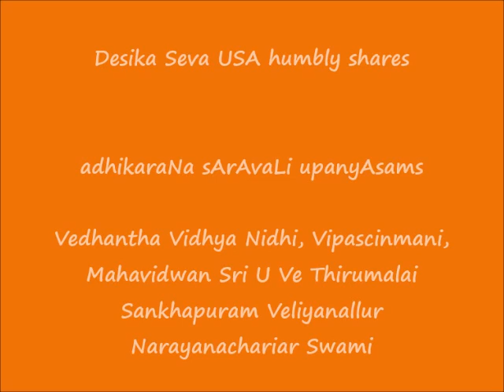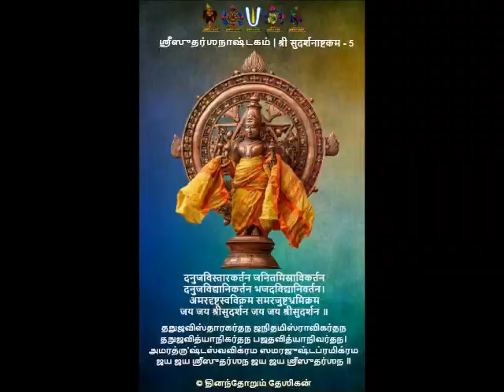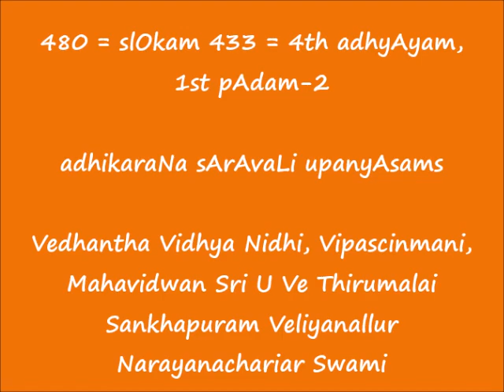480 = slOkam 433 = 4th adhyAyam, 1st pAdam-2 = adhikaraNa sArAvaLi upanyAsams